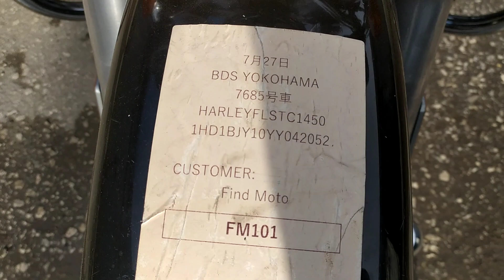Продаётся Harley-Davidson Heritage Softail Twin Cam 88. 2000 год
Самара, Управленческий тупик 2а.
Звоните заранее, за час до приезда